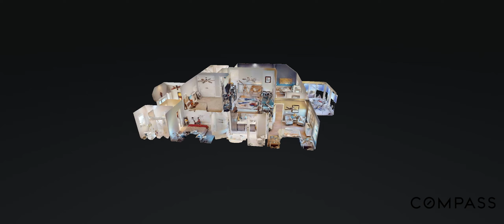2224 Winterdale Dr Murfreesboro TN 37128 — Kim Henderson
2224 Winterdale Dr Murfreesboro TN 37128 - Kim Henderson

2224 Winterdale Dr Murfreesboro TN 37128 - Kim Henderson

2224 Winterdale Dr Murfreesboro TN 37128 - Kim Henderson
360 virtual tour real estate